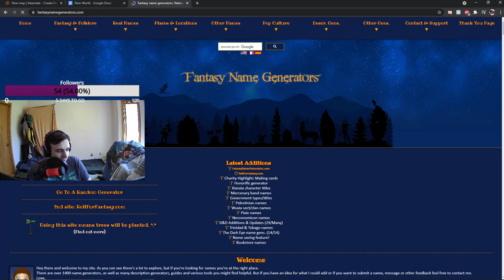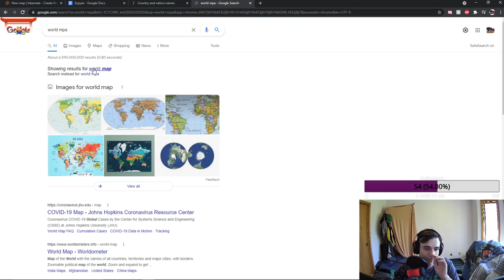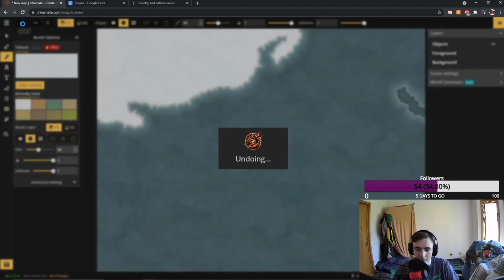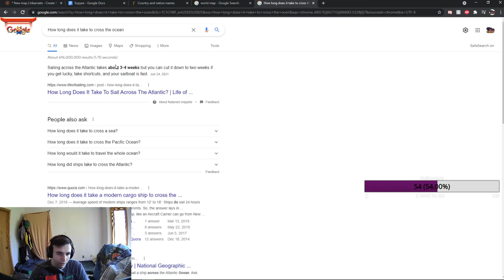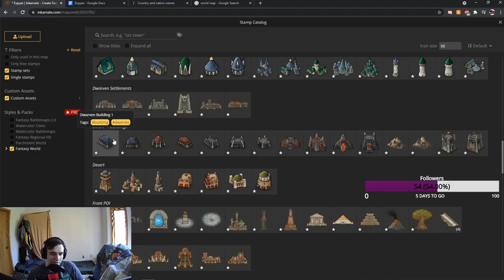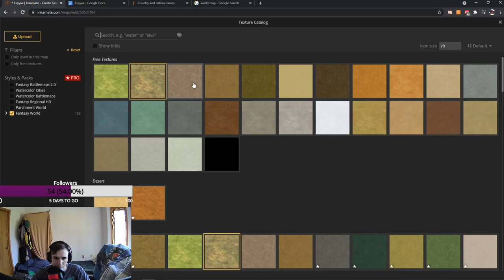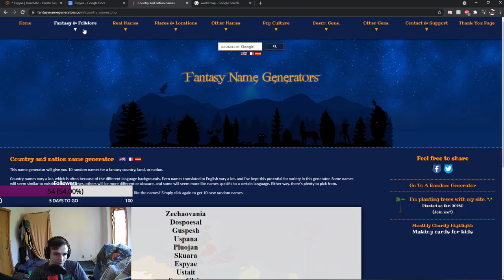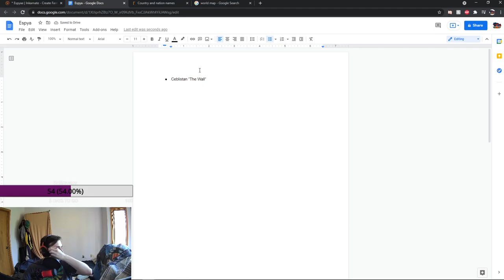VOD: Building a world LIVE part 1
Join me as I build a world for a future D&D campaign -- Watch live